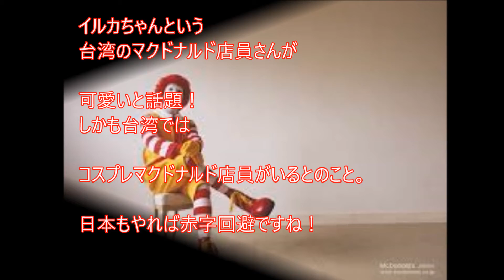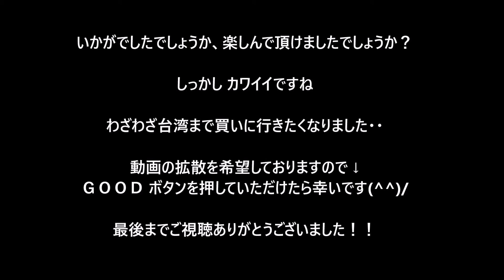【衝撃】台湾マックで働く店員がかわい過ぎてヤバい！決定的瞬間を捉えた!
【衝撃】台湾マックで働く女性店員を捉えた決定的瞬間がヤバイ!

台湾マックで働く 通称 イルカちゃん
他にも カワイイマック店員が
詳しくは動画の中で・・

 【閲覧注意】台湾マックで働く女性店員が可愛すぎでヤバイ!話題の美女・台湾編！【驚愕】
 【驚愕】何でこうなる？貴重な一瞬をとらえた不運に見舞われた哀れで残念な画像集